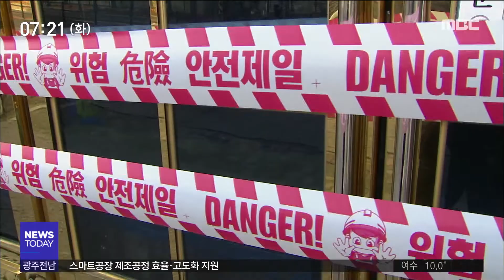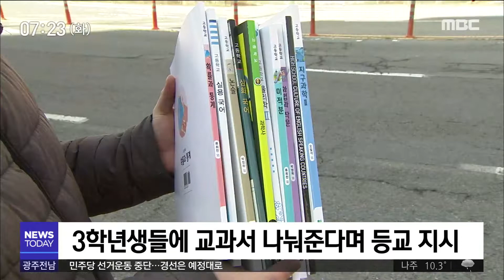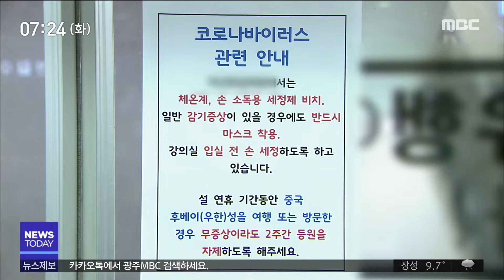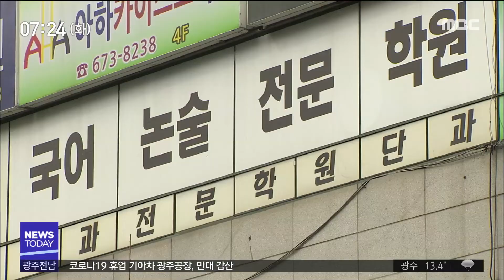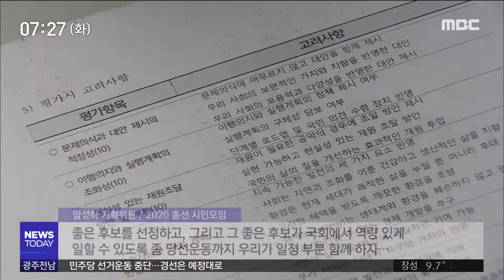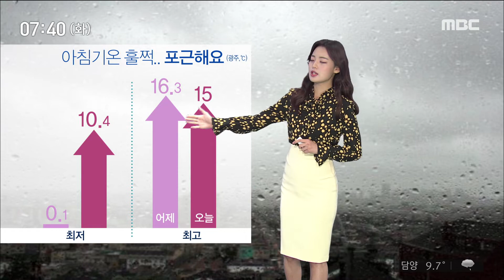[뉴스투데이]뉴스투데이 다시보기 2020.02.25